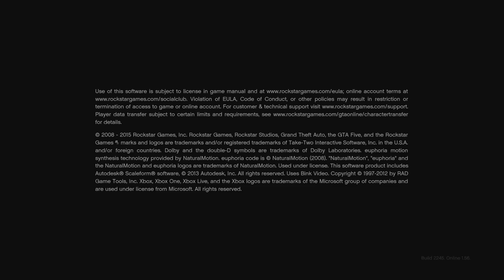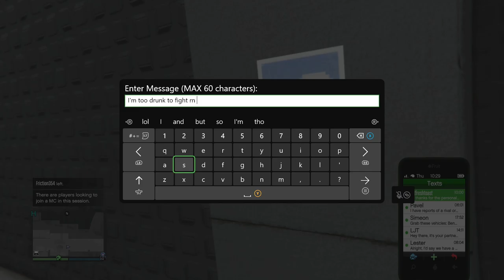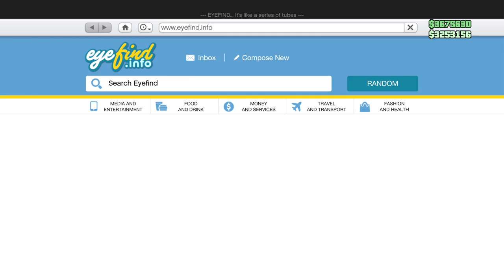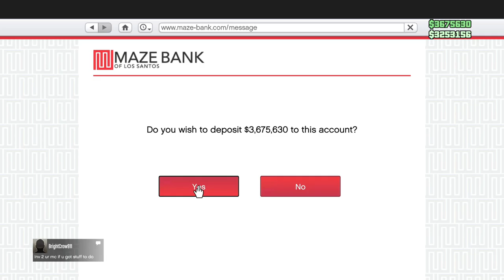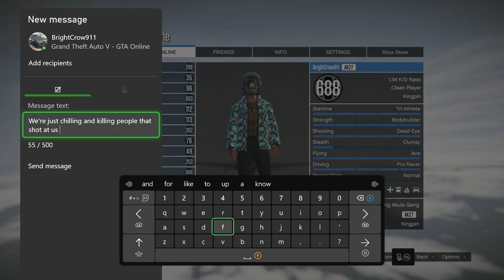drunk aliens invading random lobbies